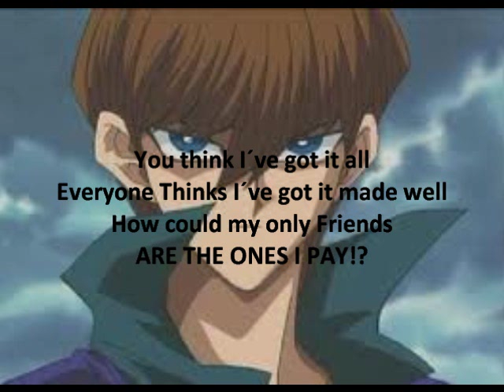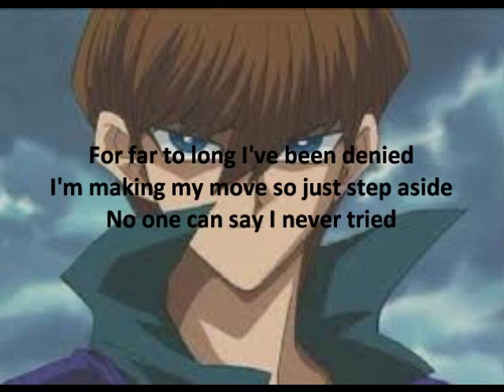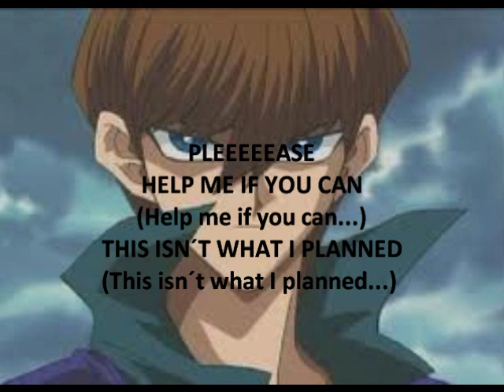You Are Not Me - Yu-Gi-Oh!-Movie with Lyrics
Das ist eines der Lieder von dem Yu-Gi-Oh-Film. Da es die leider nur ohne Lyrics gibt, habe ich mir gedacht, ich könnte doch mal ein Video mit Lyrics machen. Naja Viel Spaß!